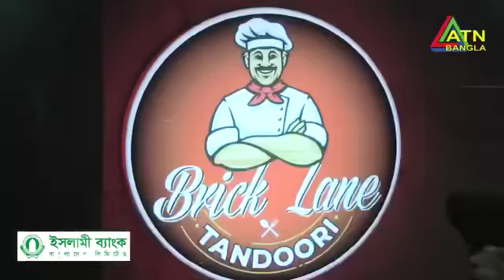19 February 2023